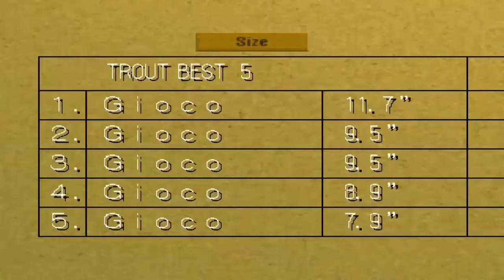Reel Fishing [PSX] ~ Ep.2 ~ Salmerino monellino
Reel Fishing PSX ~ Episodio 2 ~ Il salmerino

✪ Gameplay PSX con emulatore ePSXe 1.8.0 ✪

★ Buona visione!!!★